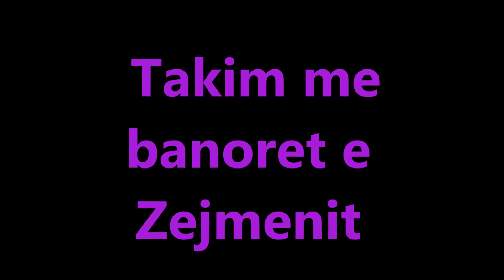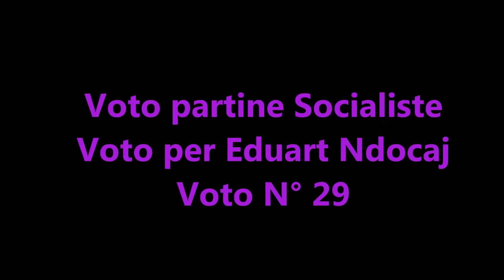Takim me banoret e Zejmenit